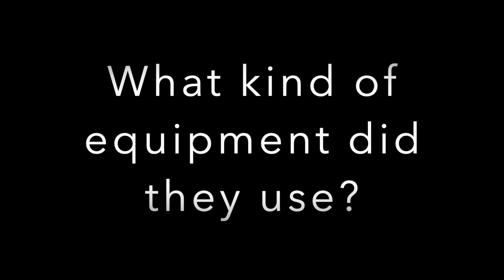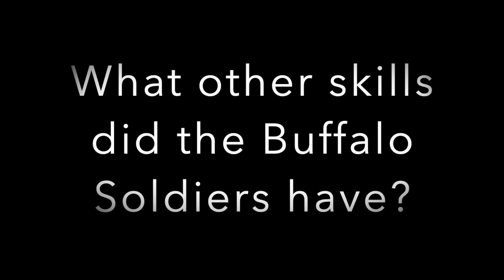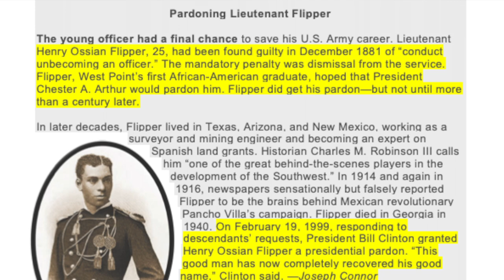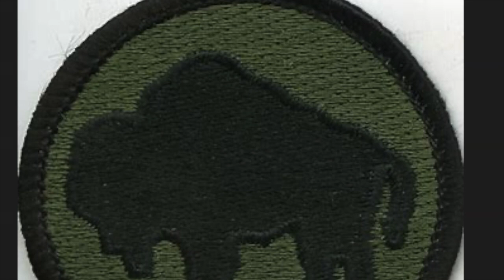Staked Plains: Buffalo Soldier pt1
We sit down with Henry Crawford and discuss the importance of Buffalo Soldiers.